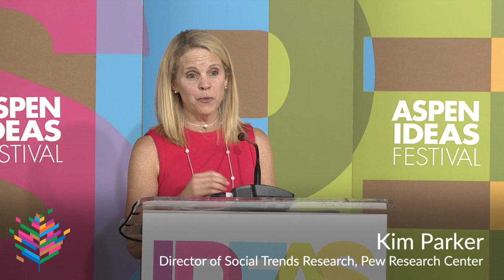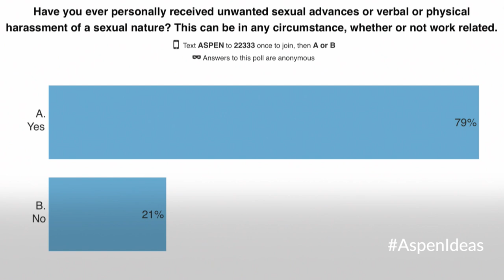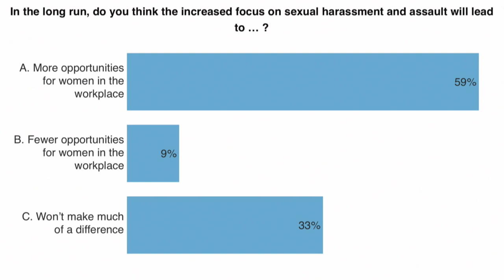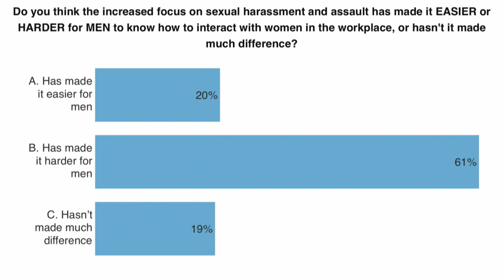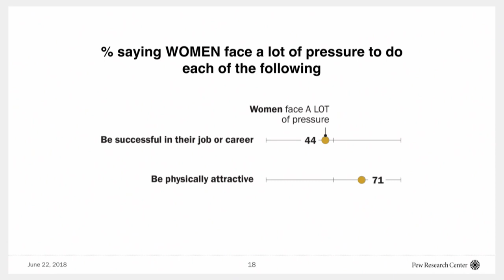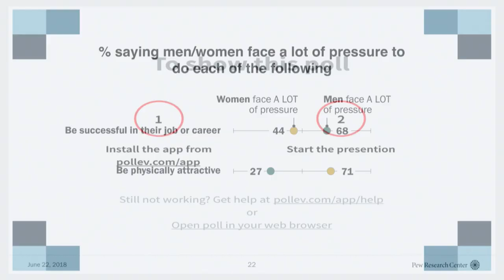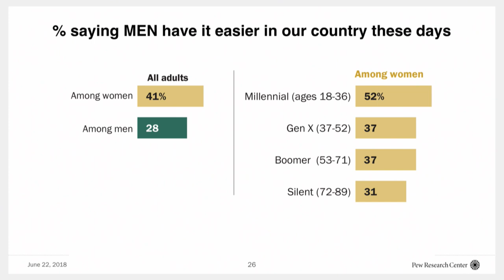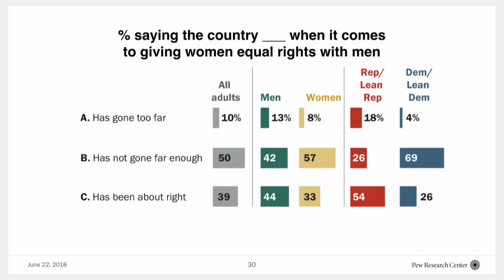Deep Dive: MeToo - The Movement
Hear the story of MeToo from its founder, leaders, and chroniclers. Join Tarana Burke, founder of the original Me Too campaign, peoples’ champions Ai-jen Poo and Senator Sara Gelser, and Pew Research Center’s Kim Parker for an in-depth look on the formation of the movement, its socially transformative battle, and what the numbers say about how society is changing.

Speakers: Ai-jen Poo, Alex Wagner, Rebecca Traister, Tarana Burke, Sara Gesler, Kim Parker